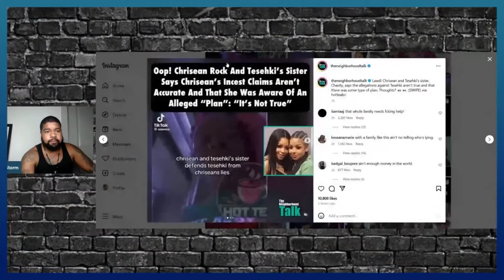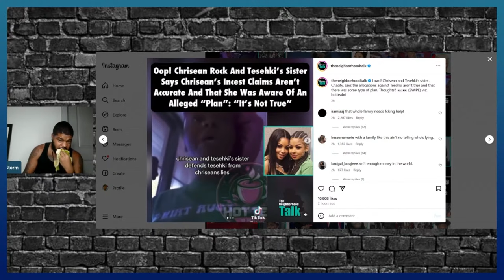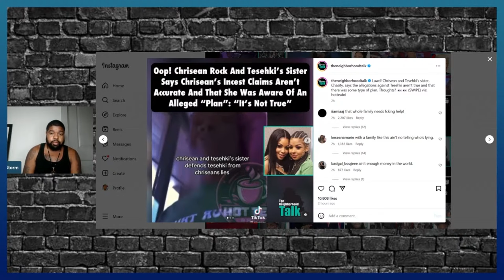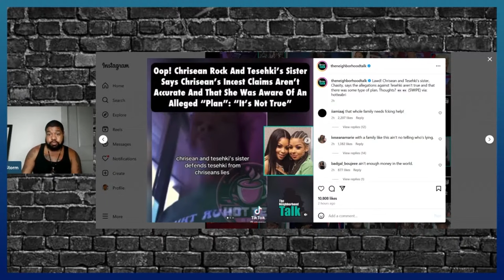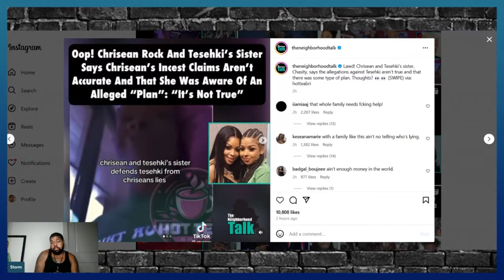Chrisean & Tesehki’s Sister EXPOSES Zeus Network’s Shocking Plan to Embarrass Tesehki!